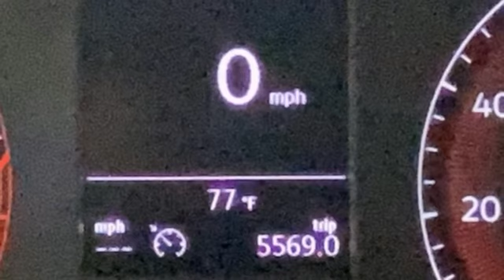2020 Volkswagen Jetta Rochester NY Victor, NY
Year: 2020
Make: Volkswagen
Model: Jetta
Trim: R-Line
Engine: 1.4L TSI
Transmission: 8-Speed Automatic
Color: White
Mileage: 60598
Stock #: VT44030
VIN: 3VWCB7BU2LM007546

Address:
6520 State Route 96